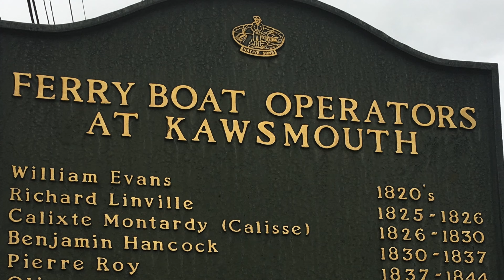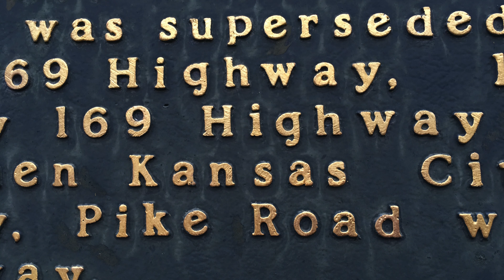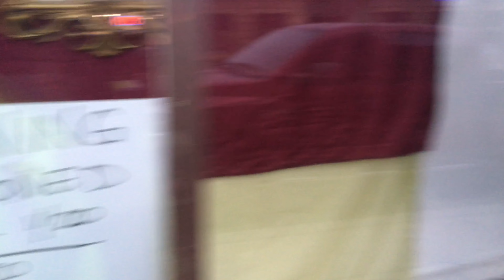20170113 Friday the 13th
This video is about 20170113 Friday the 13th